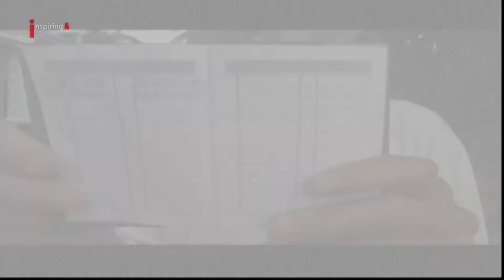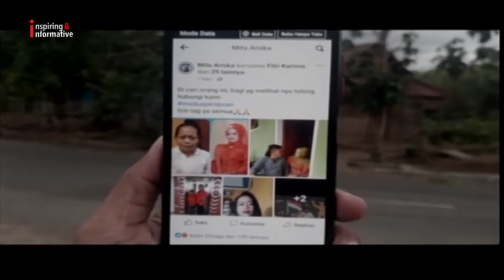1 Kampung Tertipu Arisan Lebaran di Padang Sidimpuan